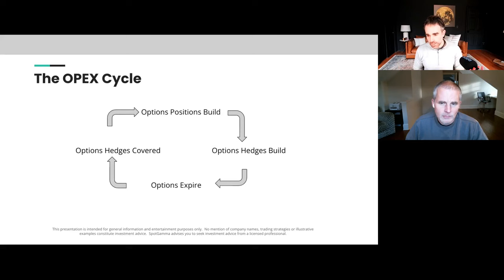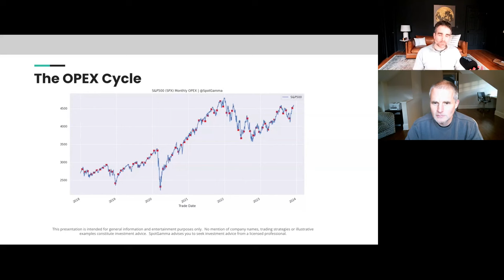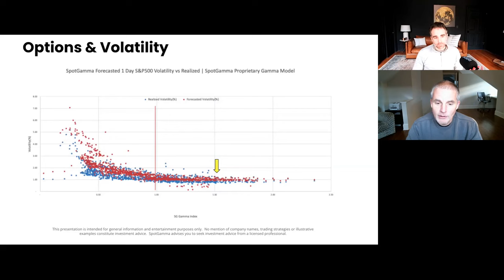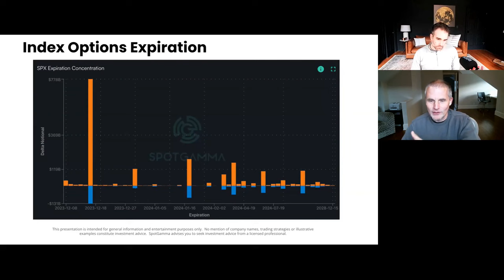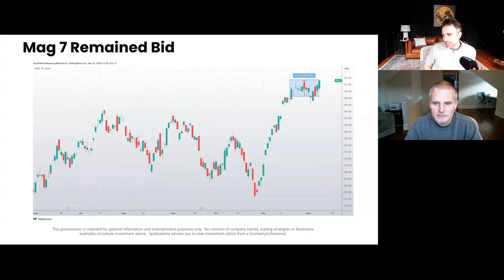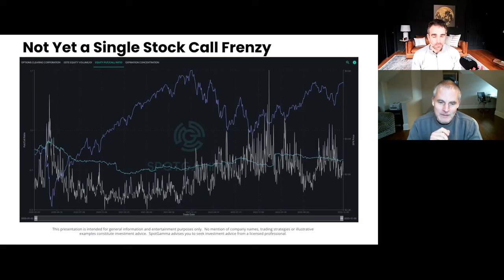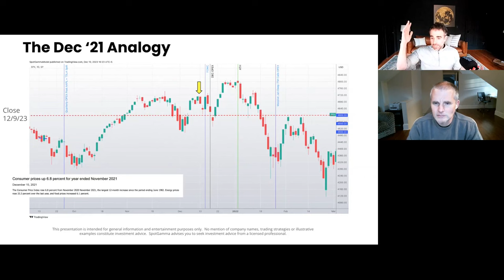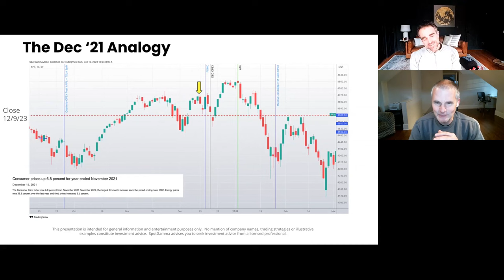The Short Vol Trade | The OPEX Effect | December 2023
THE OPEX Effect looks at the impact of options flows on the market from the perspective of longer-term investors. In each episode, we break down what is going on behind the scenes in the options market and how the resulting flows are moving markets.

In this episode, we look at where things stand coming into the December 2023 options expiration. We look at dealer positioning in the S&P 500 headed into the expiration and what that might mean going forward. We discuss the setup in small-cap stocks, whether we are seeing excessive call buying in single stocks, the JP Morgan Collar trade and a lot more.

02:02 - Understanding the Options Expiration Cycle
04:44 - The December 2023 Options Expiration
06:27 - Volatility beneath the surface
10:27 - Market pinning and major events
13:12 - The impact of the short vol trade
17:30 - Terminal volatility
20:33 - The return profile of the short volatility trade
23:44 - The major December options expiration
28:25 - The JP Morgan Collar trade
32:25 - What moved? - MAG 7, crypto
37:51 - What's moving? - Small-cap stocks, single stock call buying
42:16 - Could we ever see a repeat of the GameStop frenzy?
46:37 - The December 2023 expiration from a single stock perspective
48:29 - The December 2021 analogue
52:09 - Balancing options flows and macro flows
57:26 - Jack is not the next Warren Buffett